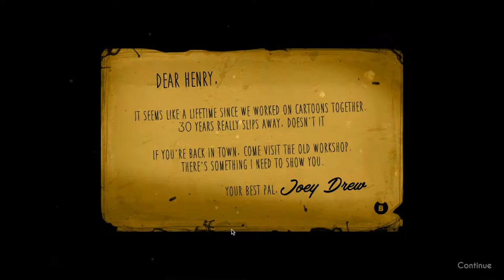Bendy And The Ink Machine!!! Guest Star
Welcome to my world Bendy!!